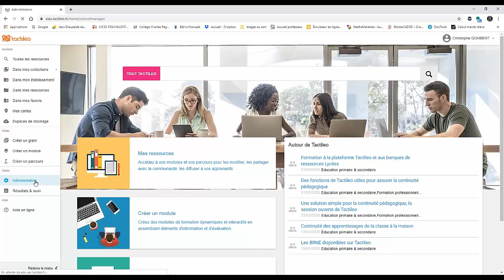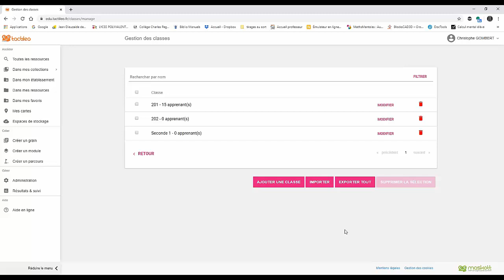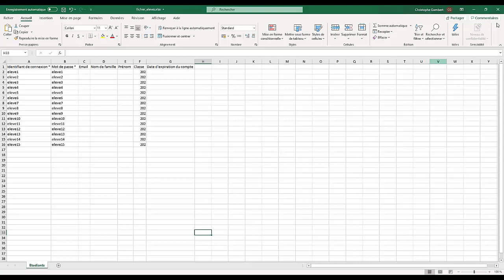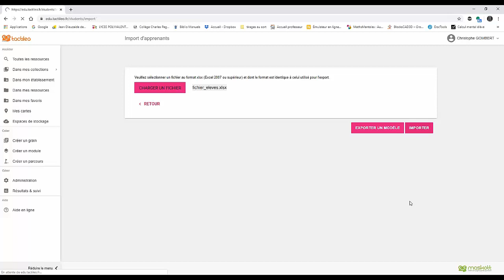BRNE Tactiléo Créer base élève hors GAR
Extrait webinaire DANE Aix-Marseille avril 2020
mescoursensolo.fr